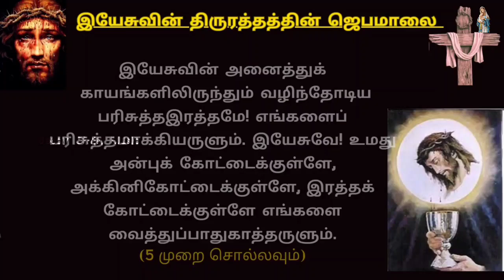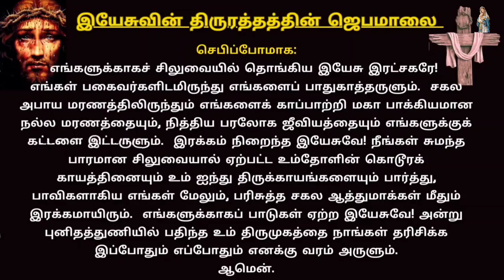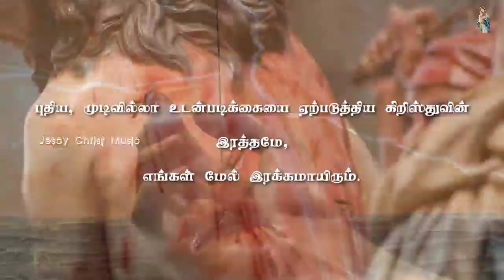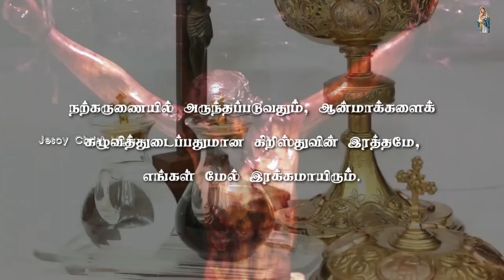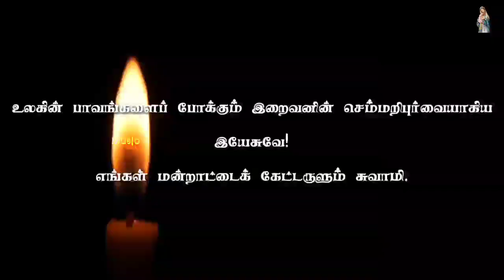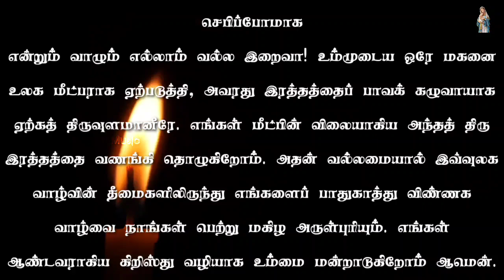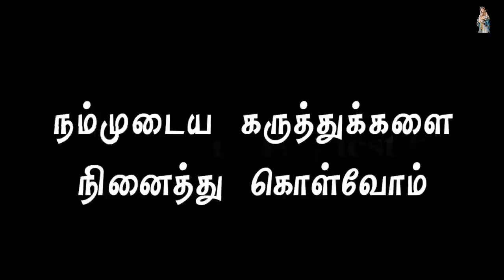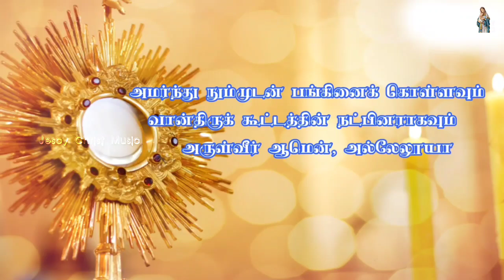இயேசுவின் விலைமதிப்பற்ற திருவுடல் திருஇரத்தம் வணக்கம் மாதம் நாள் 03|சிந்தனை,செபமாலை,மன்றாட்டு,பாடல்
🔘If any producer or label has an issue with this song please